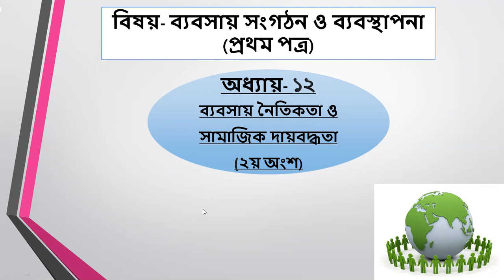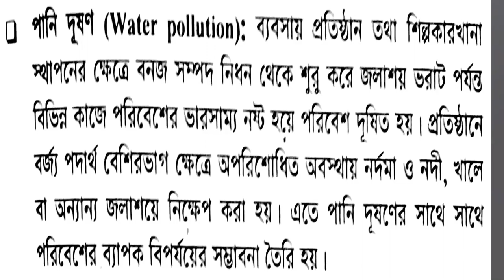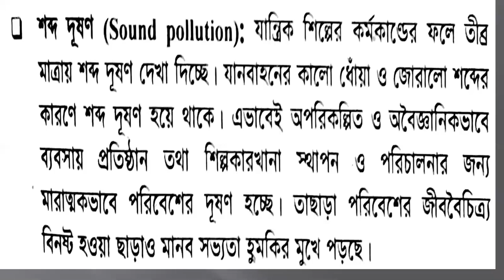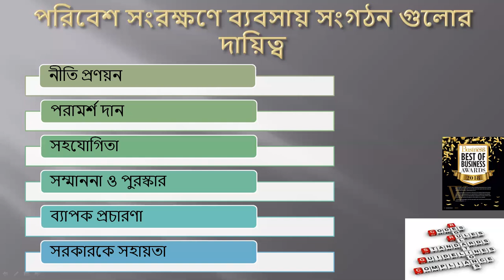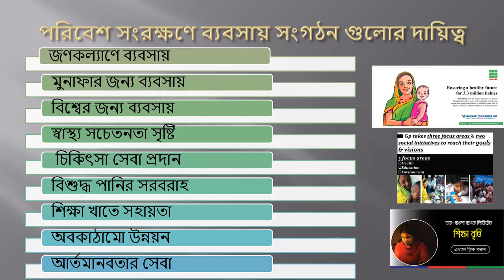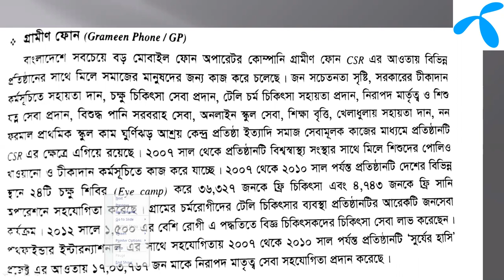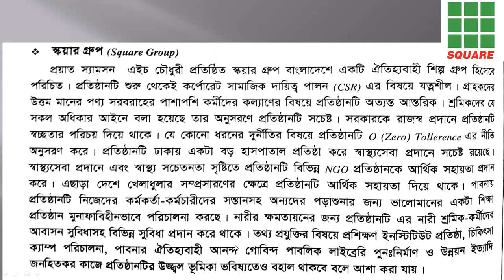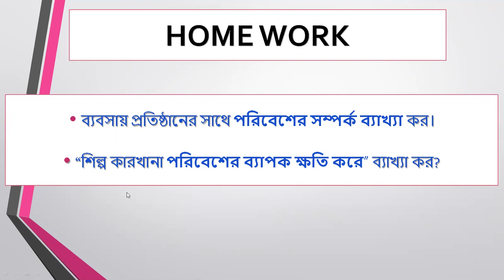ব্যবসায় সংগঠন ও ব্যবস্থাপনা (১ম পত্র) l Chapter:11(ব্যবসায় নৈতিকতা ও সামাজিক দায়বদ্ধতা) l Part:2